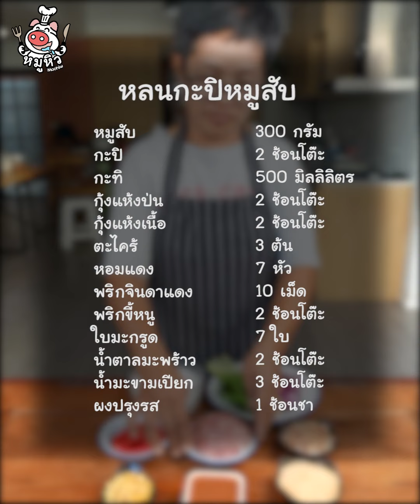[แจกสูตร] หลนกะปิหมูสับ - สูตรลับของเจ๊หมู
แจกสูตร หลนกะปิ นัว กลมกล่อม หมูสับนุ่ม
หลนกะปิหมูสับ กินคู่กับผักสดอร่อยมาก

- กุ้งแห้งป่น 2 ช้อนโต๊ะ
- -กุ้งแห้งเนื้อ 2 ช้อนโต๊ะ
- พริกขี้หนู 2 ช้อนโต๊ะ